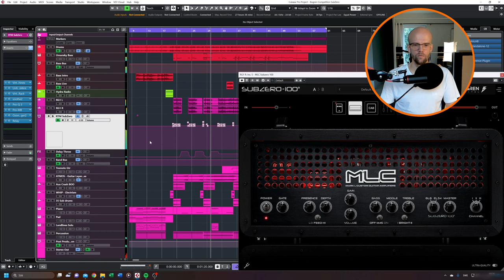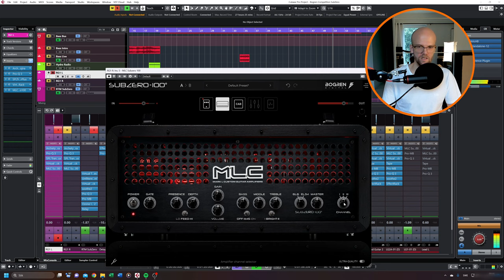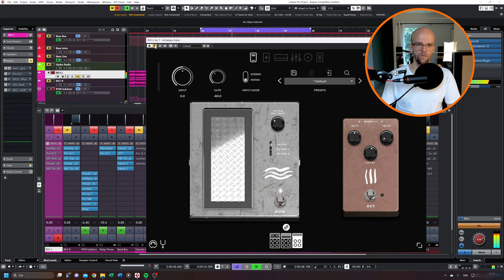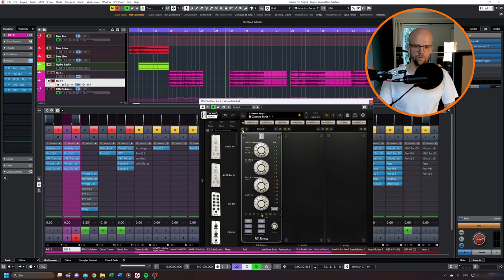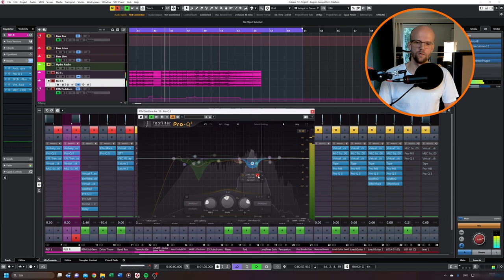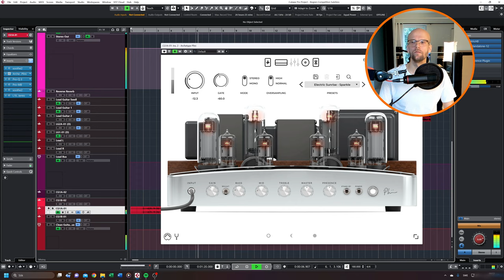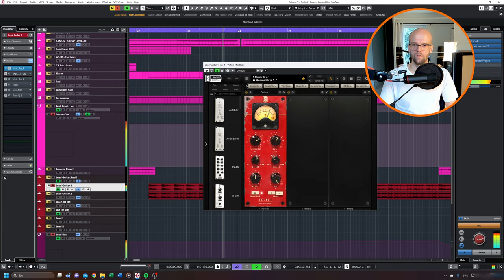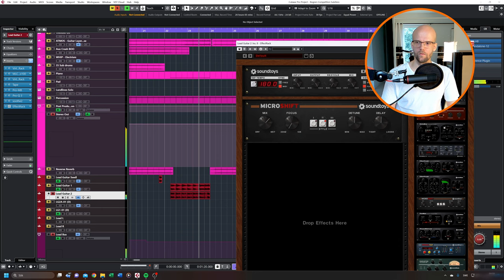The Most Realistic Amp Sim Ever?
In this video I demo the MLC SubZero Plugin by Bogren Digital for you.